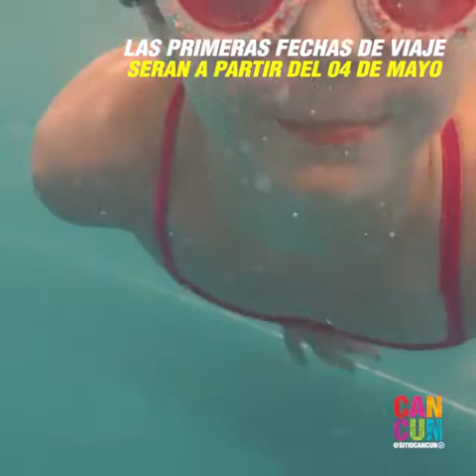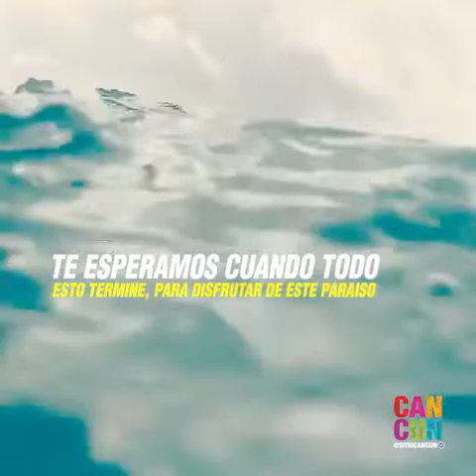CUANDO VIAJAR DESPUÉS DEL CORONAVIRUS ✈️🦠